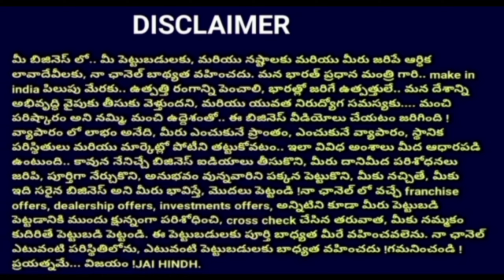How To Start A Business|Business Ideas in Telugu|Small Business Ideas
1.how to start small business?
2.small business ideas with low investment
3.profitable business in India
4.small business opportunities
5.best small business ideas in India
6.latest business ideas in Telugu
7.business ideas